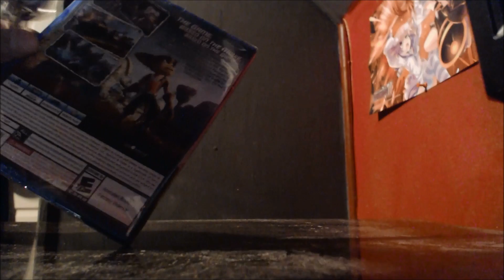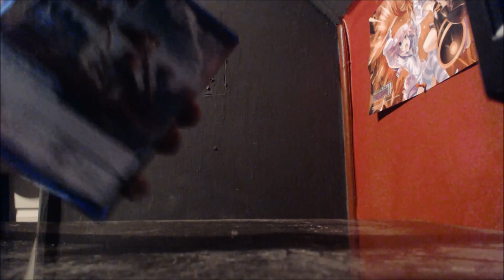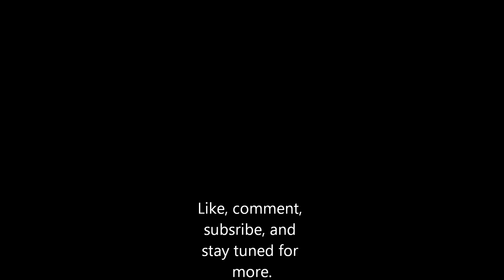Ratchet and Clank Unboxing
Unboxing Ratchet and Clank for the PS4. This entry into the series is a reboot of the story.

The Witch and the Hundred Knight:Revival Edition Stay up-to-date with the channel below.